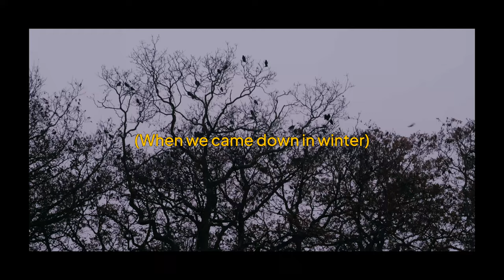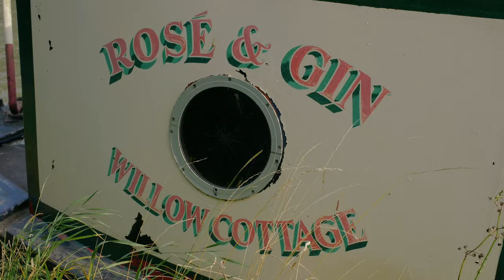Canal cruising into the unknown 🌛 narrowboat life vlog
Hello, I'm back to torment/delight you with another narrowboat vlog from a glorious hot summer! In this one we decide to do a short cruise to a new spot late one evening, which turns into a cruise in the dark with sliiightly weird vibes. That's the thing about living on a boat, you don't really know what somewhere will be like until you actually get there. And when you get there, you LIVE there 😳 But sometimes an ominous night cruise can lead to the loveliest place to wake up (we just have to be dramatic about it first).

Thank you so much for your lovely comments, I love hearing from you!

🎬 Filmed by Kris Atomic and Andrew Kendall, edited by Kris Atomic.

🧍🏼‍♀️About me:
Hiya, I'm Kris. At the end of 2022 I moved from a flat in London to live, work and travel around the UK on a 70ft narrowboat with my boyfriend Andrew and our cat Matilda.

📷 Filming gear:
Camera 1
Camera 2
16-55 mm lens
Voiceover mic

60's by John Michael Howell
恋の予感" by Ann Annie
Reverent" by Steven Gutheinz
Signals" by Steven Gutheinz
60's - Instrumental" by John Michael Howell